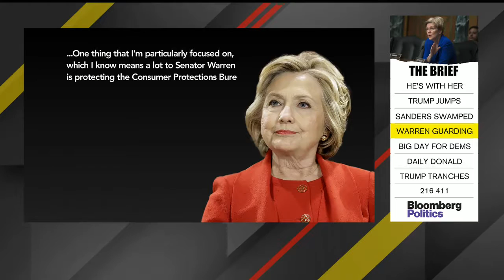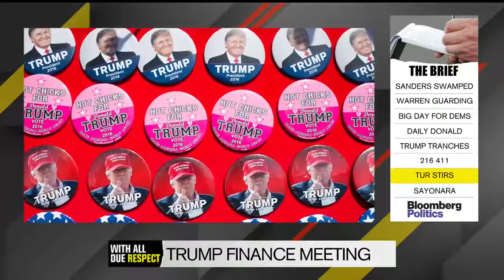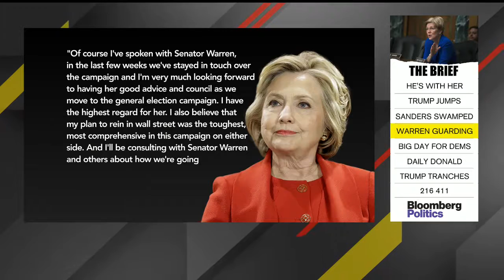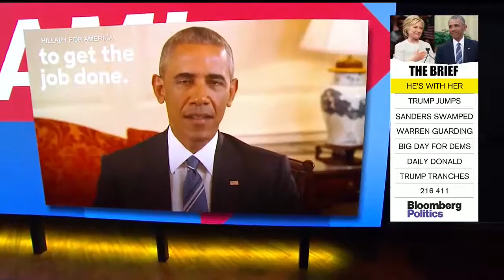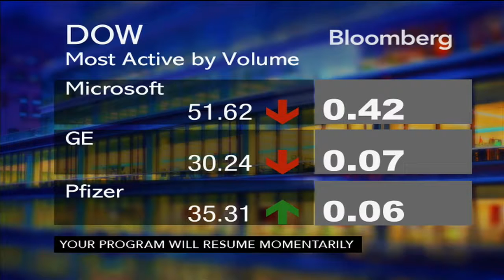What Obama's Endorsement Means for Clinton (With All Due Respect 06/09/16)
President Barack Obama formally endorsed Hillary Clinton to succeed him as the next U.S. president on Thursday in a bid to unify the party two days after she .

Early Sunday, the worst terrorist attack on U.S. soil since 9/11 unfolded in Orlando. The shooting at Pulse, a gay nightclub, left 50 dead, including the gunman, .

Watch full episodes of 'With All Due Respect' with Mark Halperin and John Heilemann right here, every weeknight.

The presumptive Democratic and Republican nominees aren't wasting anytime getting their general election campaigns underway. The two candidates are .